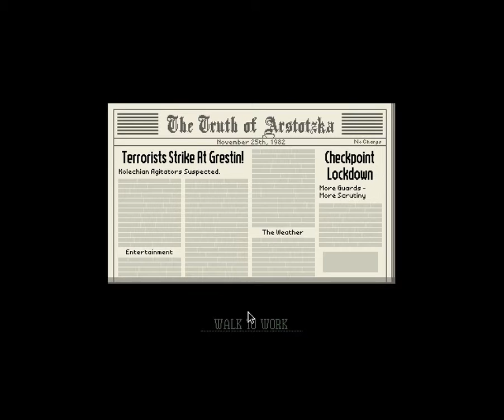Papers please 1 Glory to Arstotzka